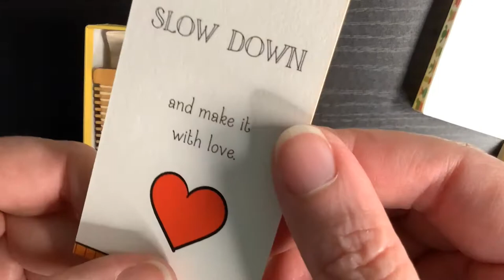Weaving on a Mini Loom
This week I'm trying something totally new to me. I bought a mini loom kit and now I'm going to weave a mini rug!